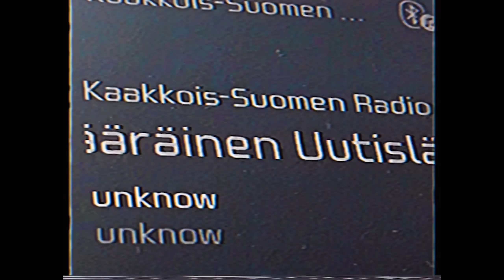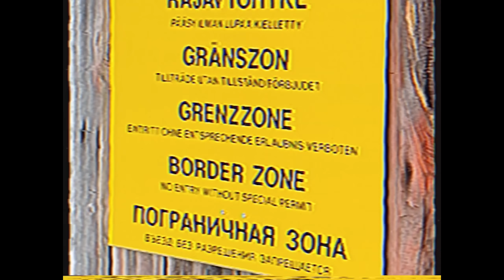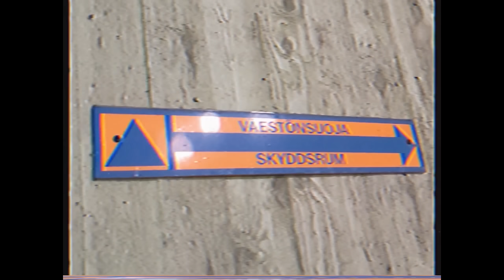Transmission | Lore #1 | Road to Vostok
Road to Vostok Lore is a video series that tells about the story of the game world, the events of the Border Zone and the characters related to them.

Road to Vostok is a hardcore single-player survival game set in a post-apocalyptic border zone between Finland and Russia.

The subtitles (English) of the radio broadcasts are available and also pinned to the comments.

INTRO FILMED BY
Vekkuva (Photo & Video Studio)